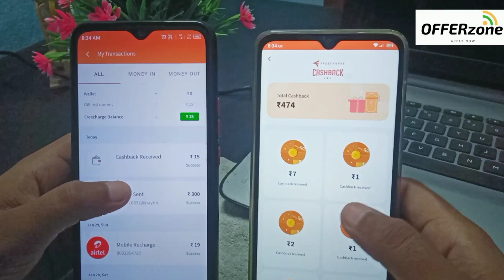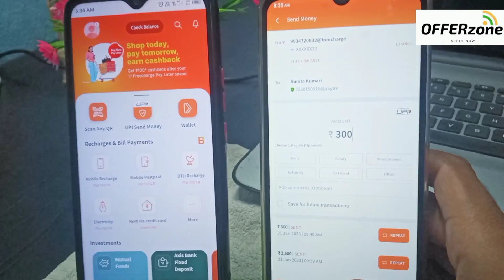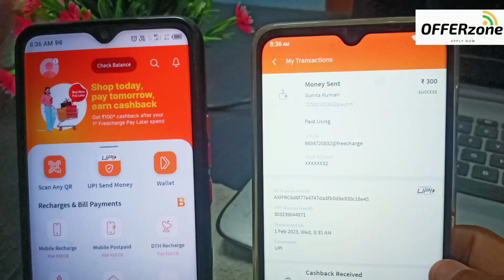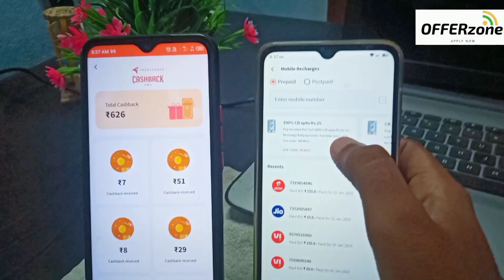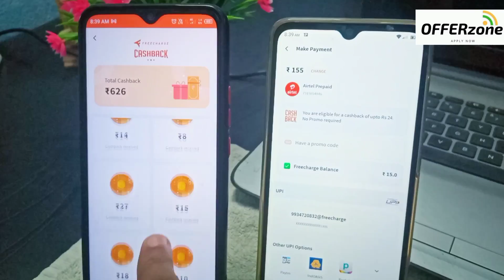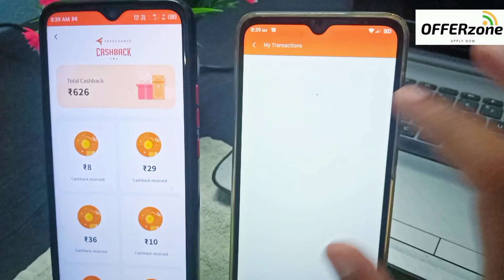Freecharge New Loot Offer !! Daily Upto ₹100 Cashback😳 2023 new latest offer 🎁 cashback offer 🔥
Freecharge New Loot Offer !! Daily Upto ₹100 Cashback😳 2023

I’m inviting you to use Google Pay, a simple and secure payments app by Google. Here’s my code (lb26k0y)- just enter it before your first transaction. On your first payment, you will get a cashback of ₹21.